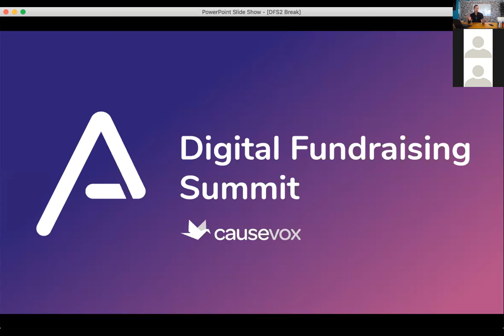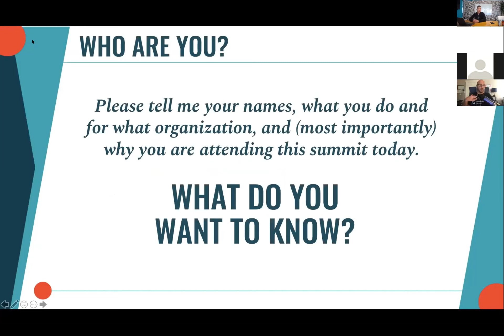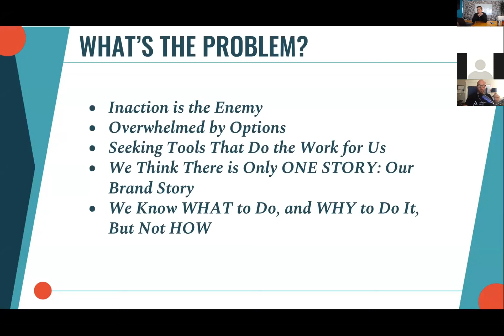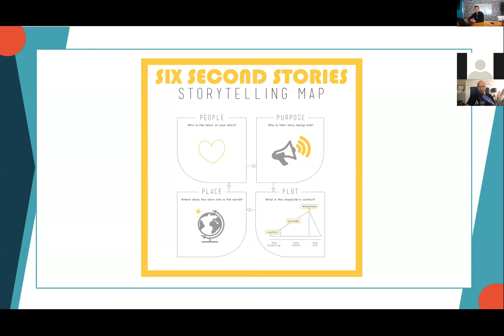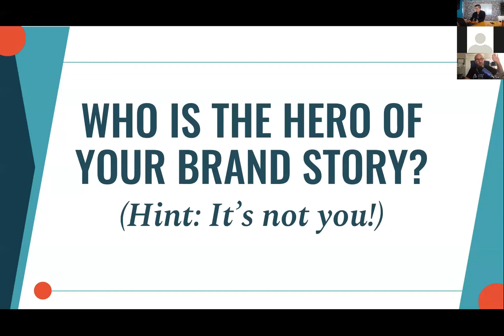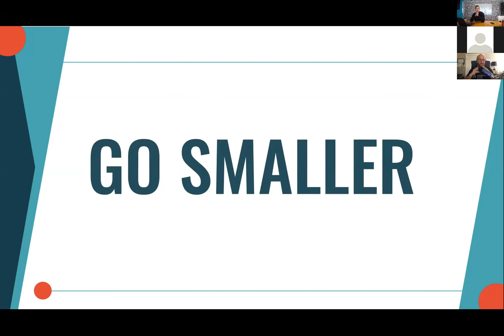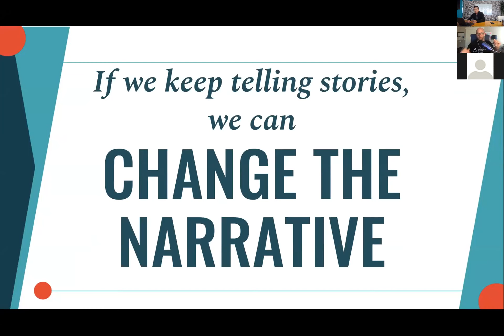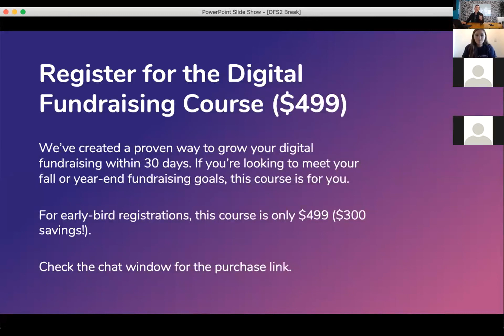Master the Art and Science of Nonprofit Storytelling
Presented by Rain Bennett.